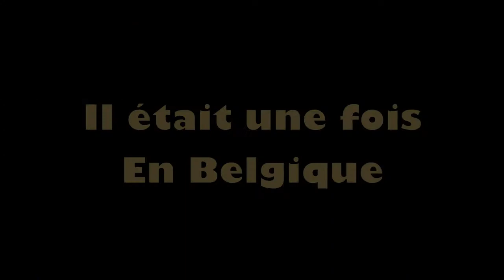Il était une fois en Belgique. ( Western)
Tourné dans les grandes plaines du far- west made in Belgium .
Je remercie ces 3 cow- boys belge qui sont d'ailleurs d'excellents(e)comédiens(ne) de ma région .
Bon ce n'est pas encore demain la veille que je serais un réalisateur comme au ciné hahaha...et après cette vidéo je prends une petite pause de quelques jours ,obligé car la semaine prochaine j'ai rendez-vous ailleurs Amicalement Jean .